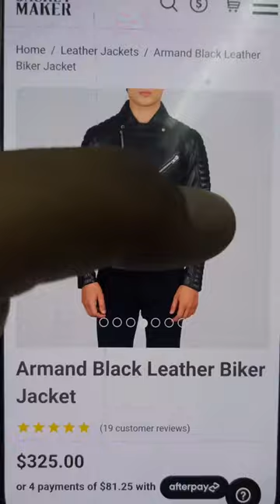Esse sasta kahi nahi milega